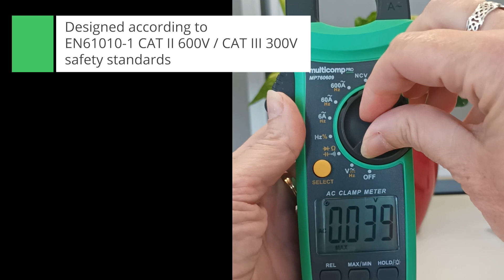What's Inside? Multicomp Pro Clamp Meter (MP760991)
Multicomp Pro MP760991 is a safe and reliable AC/DC digital fork meter (or clamp meter) with stable performance. The fork-shaped clamp head design enables the current measurement to be more convenient. With an audible and visual alarm function, the meter lets users obtain test results more intuitively. Durable and portable, the MP760991 has multiple functions such as backlight, REL, ZERO, and HOLD, which makes it the ideal measurement tool.